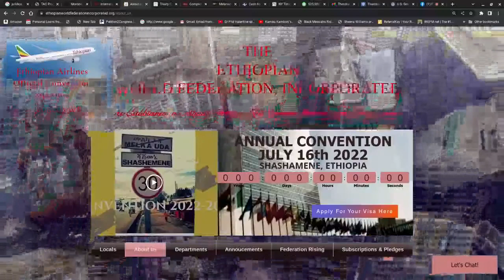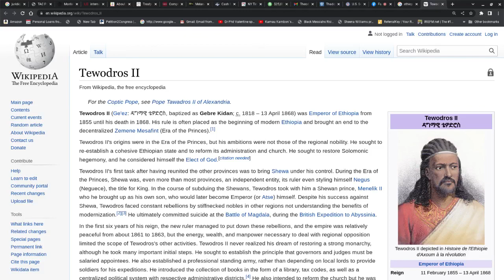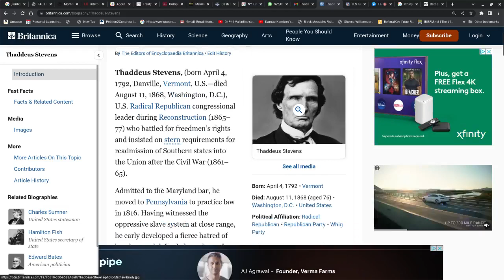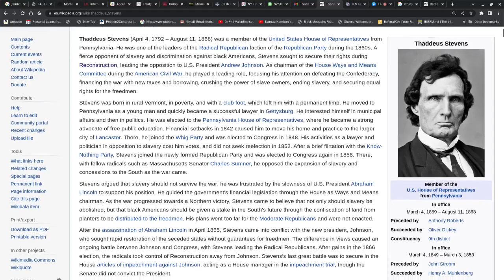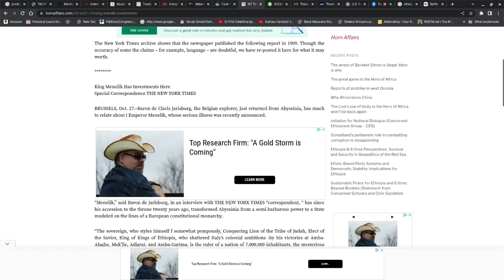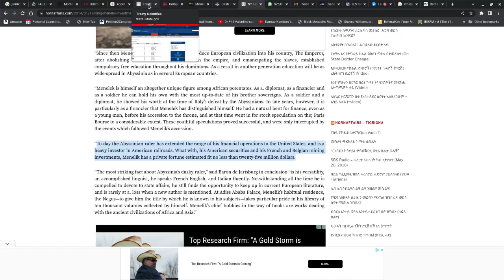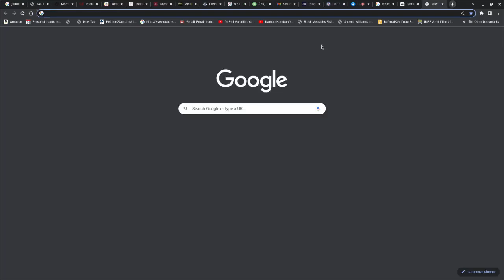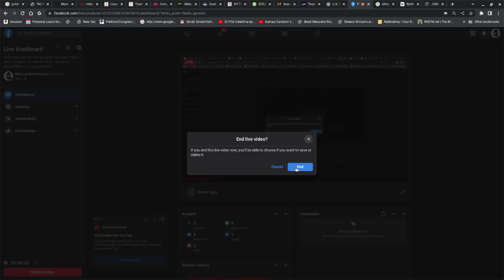Reparations were first given to the Blacks of America by who?Hidden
the_black_rose_of_kush Reparations were first given to the Blacks of America by who? The Hidden TrustAccounts and the 40acresandamule